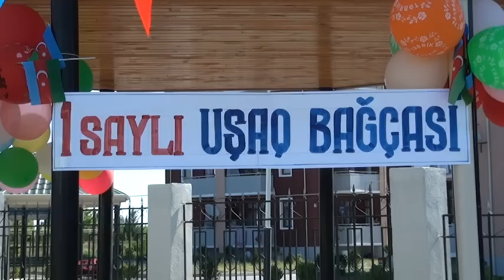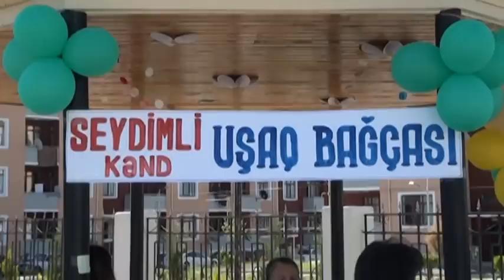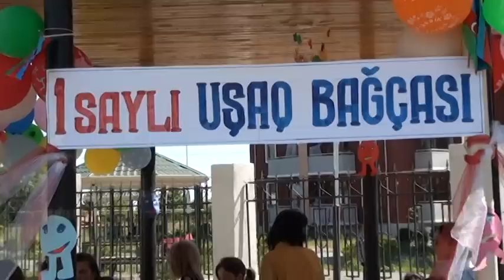Tərtər rayon 5 saylı Bagçada 1 iyun uşaq gününə həsr olunmuş tədbir